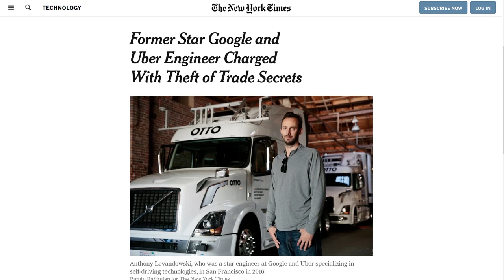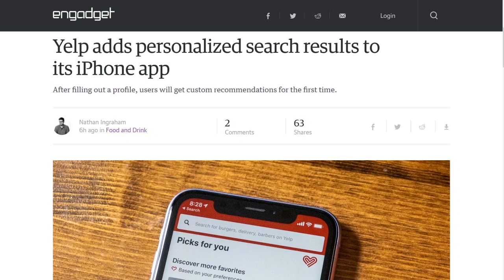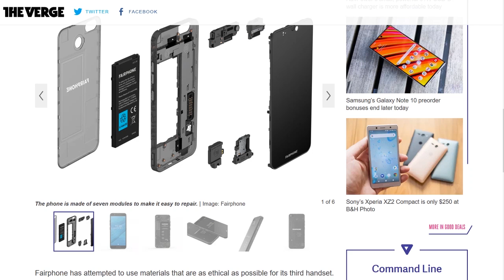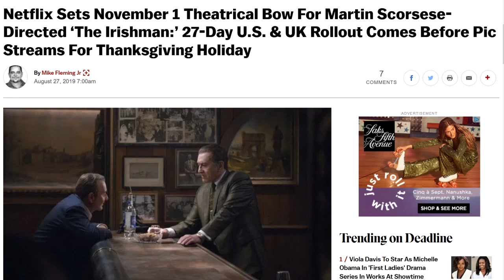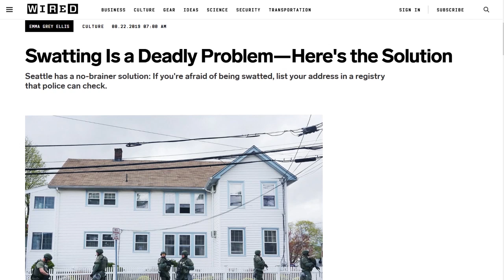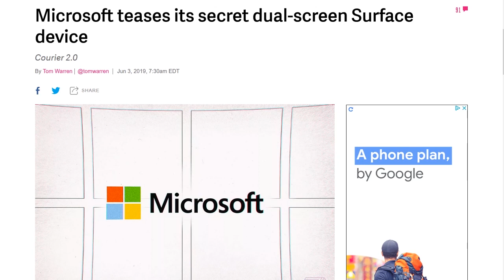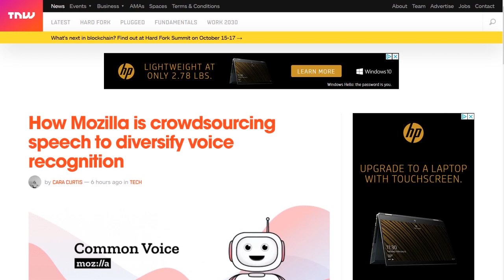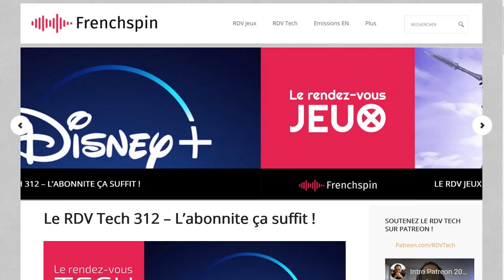Daily Tech News Show -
Voice assistants have been criticized for gender and racial bias due to the fact that they're predominantly developed white males in western-based tech companies. Mozilla wants to solve this and created “Common Voice” in 2017, a tool that crowdsources voices as a dataset to diversify AI and represent the global population.

Starring Sarah Lane, Patrick Beja, Roger Chang, Amos

Today’s guest:
Patrick Beja

Next guest:
Scott Johnson